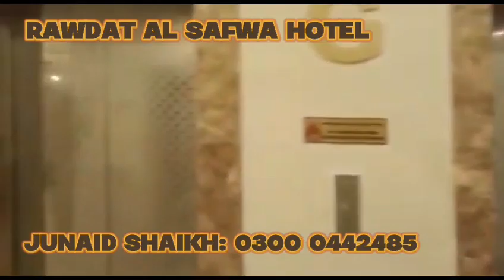RAWDAT AL SAFWA HOTEL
Embark on a Sacred Journey of a Lifetime with our Premium Umrah Package 🕋✨ Immerse Yourself in Spiritual Serenity, Uncover the Beauty of Mecca & Medina 🌙🕌 Limited Slots Available! Book Now and Experience Divine Bliss.